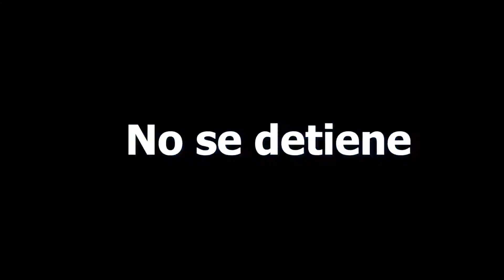SPOT MEGANET ONLINE 2021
Megavisión canal 7 Responsabilidad en la información